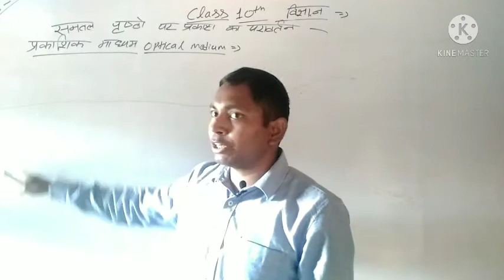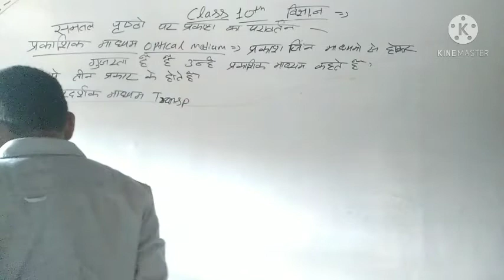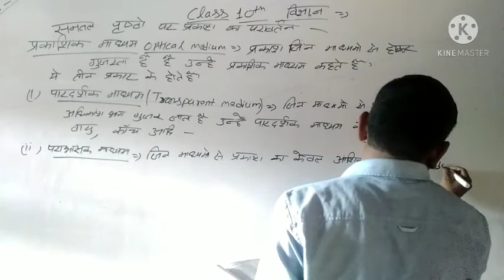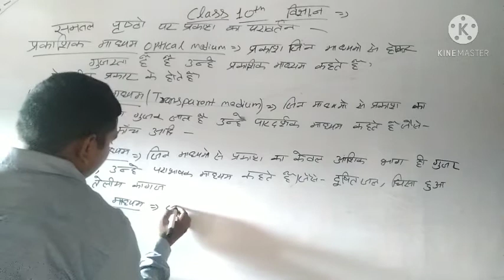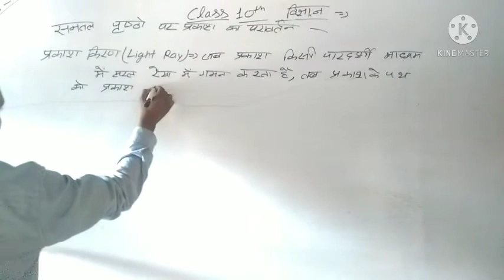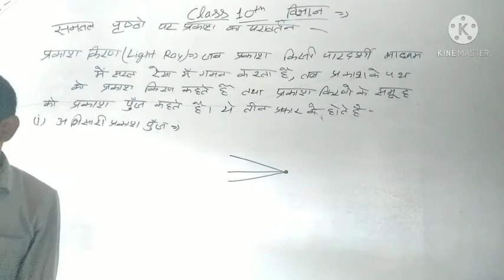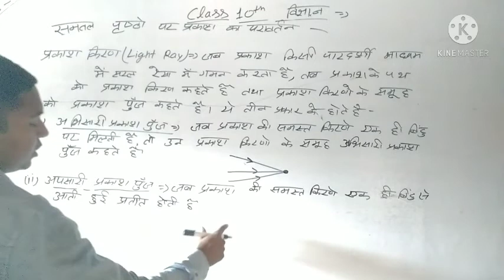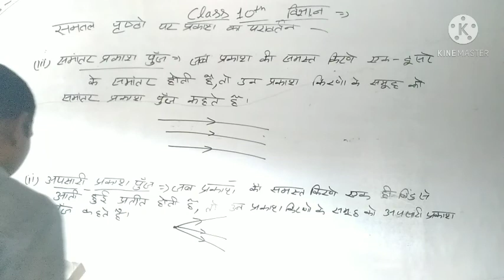class- 10 th विज्ञान chapter- samtal प्रिष्ठों पर प्रकाश का परावर्तन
प्रकाशिक माध्यम, प्रकाश पुँज
sankalp acedamy gahmar main road